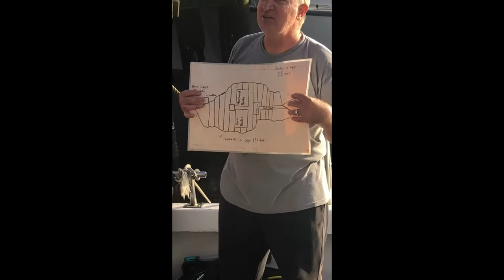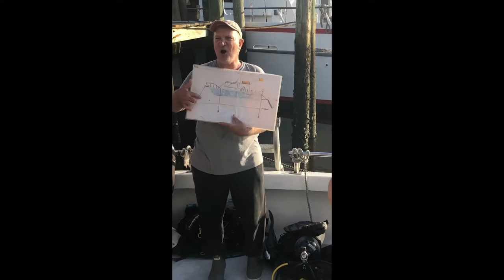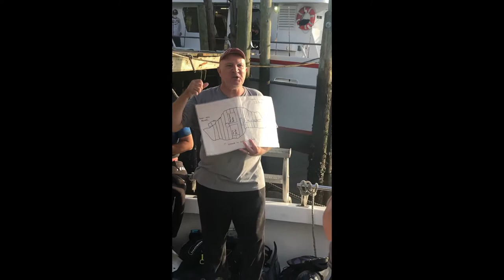The Wreck of the General Sherman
200 ft. blockade-runner, this 120 year old post-Civil War wreck lies in 52 feet of water about 6 miles from Little River Inlet, Myrtle Beach South Carolina.